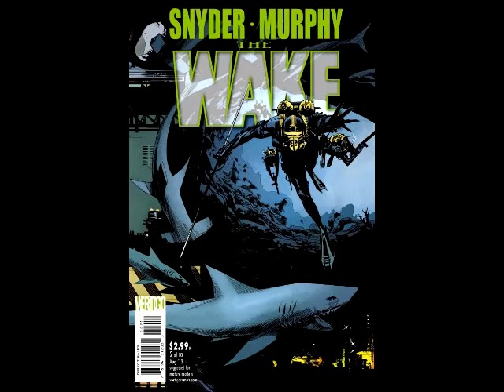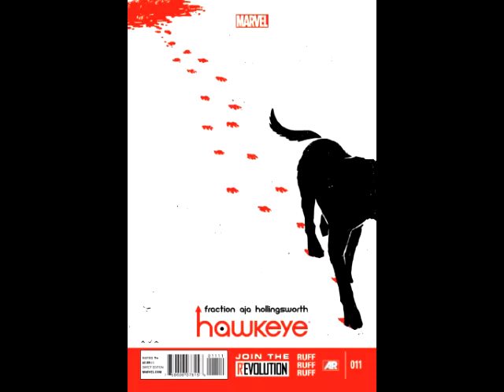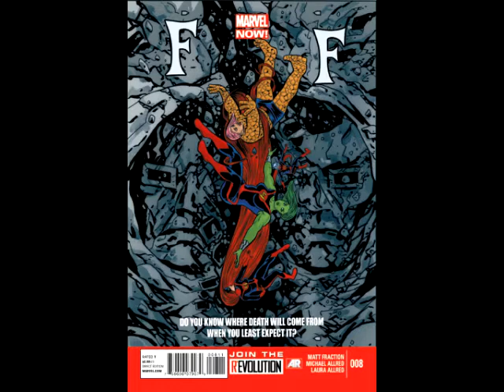He's Got Issues #74: New Comics 6/26/13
Top Ten:
Wake #2 (Of 10)
All-New X-Men #13
Hawkeye #11
Powers Bureau #5
Nova #5
X-Men #2

Best of the Rest:
DC COMICS
Adventures Of Superman #2
Aquaman #21
Batman The Dark Knight #21
Catwoman #21
Flash #21
Superman #21
Talon #9

MARVEL COMICS
Age Of Ultron 10A.I.
Avengers Arena #11
Captain America #8
Daredevil #27
FF #8
Gambit #14
Ultimate Comics X-Men #28
Uncanny X-Force #7
Wolverine #5
Young Avengers #6

Massive #13

DYNAMITE ENTERTAINMENT
Battlestar Galactica #2
Uncanny #1

IMAGE COMICS
Bounce #2
Clone #8
Fatale #15
Jupiter's Legacy #2
Lazarus #1
Morning Glories #28
Think Tank #8